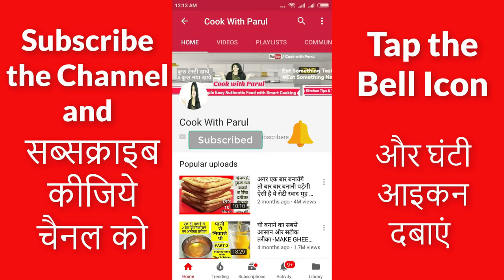ऐसे जमाते हे हलवाई वाले गाढ़ा मलाईदार दही-Thick Curd Recipe -Thick Creamy Curd-Market style dahi-Dahi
ऐसे जमाये गाढ़ा मीठा स्वादिष्ट दही- दही ज़माने का सबसे सही तरीका- How to make Thick and Creamy Curd
सर्दियो में इन 3 तरीके से 2 घंटे में गाढ़ा और मलाईदार दही ज़माने का परफेक्ट तरीका-Thick Curd
सटीक तरीका घर में मलाई से मक्खन बनाने का-3 Types of Homemade Flavoured Butter in just 3 minutes